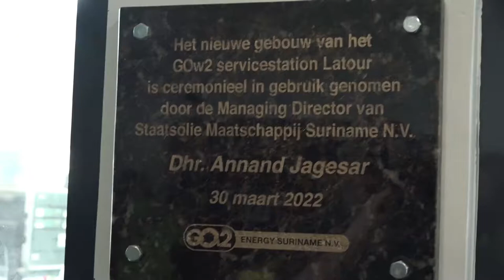30 03 2022 Staatsolie heeft gewerkt aan betere presentatie op Latour